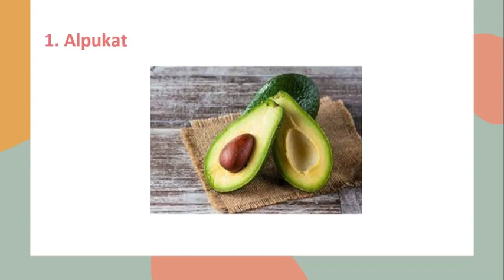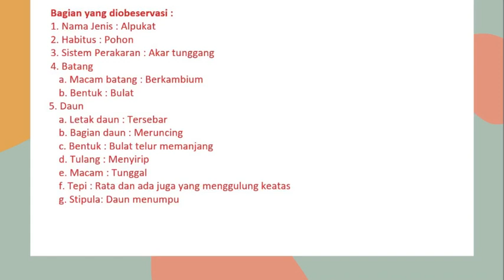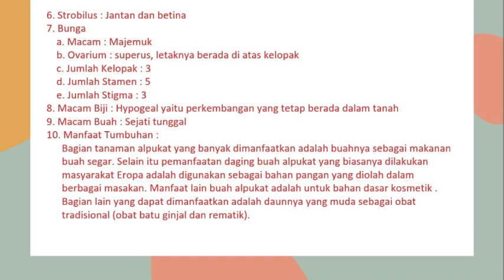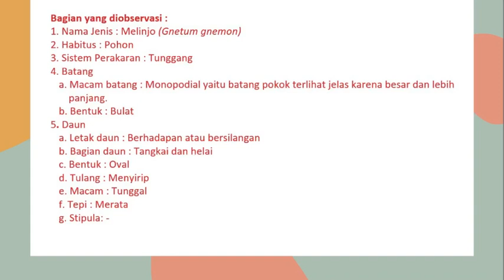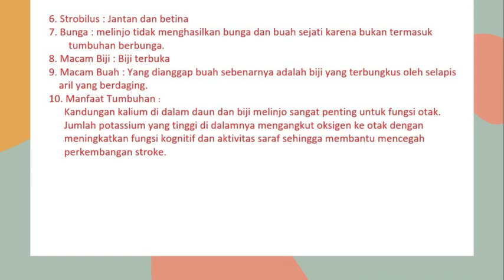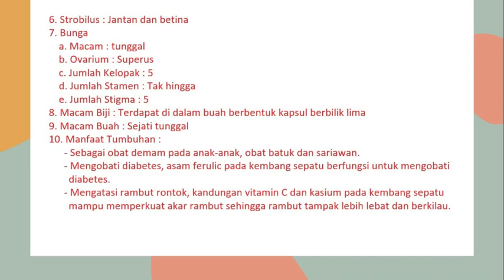PEMGAMATAN TUMBUHAN TINGKAT TINGGI GYMNOSPERMAE DAN ANGISOSPERMAE ( MAGNOLIOPSIDA)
KELOMPOK 3
- AI SILFI
- DICKY NUGRAHA
- SALMA ELIVANIA
- ULFAH DINNE